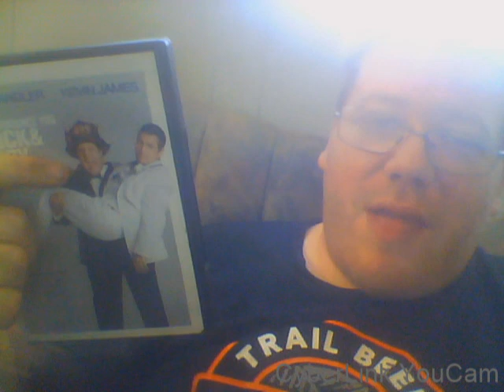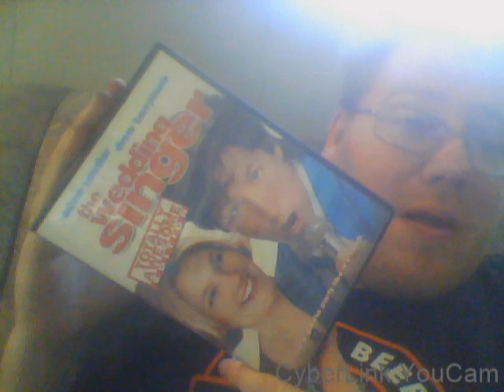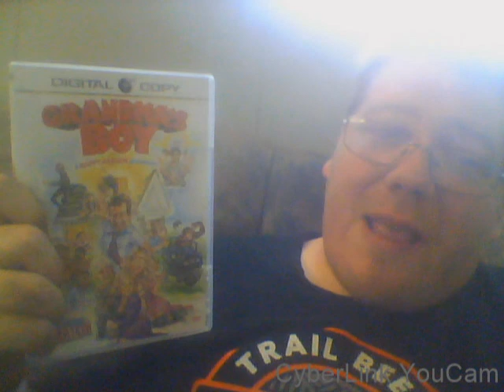Cinema Scavengers: July 2017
a good haul today